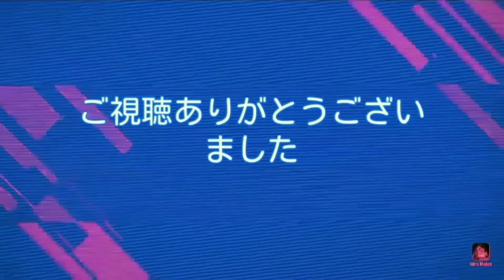【NeighborNun ScaryEscape#3】電気を遮断せよ(チャプター3)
明かりを消すの？？(*'ω'*)良かったら他の動画も見てね